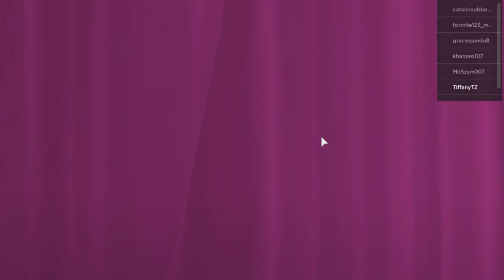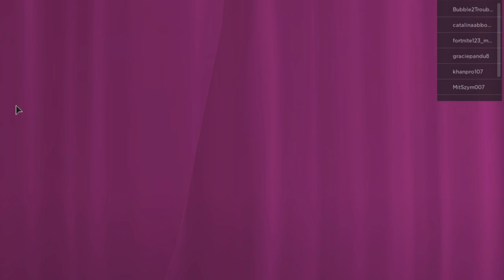♡Did I win? || Fashion Famous♡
♡Hope you enjoyed the video! Bye!!♡